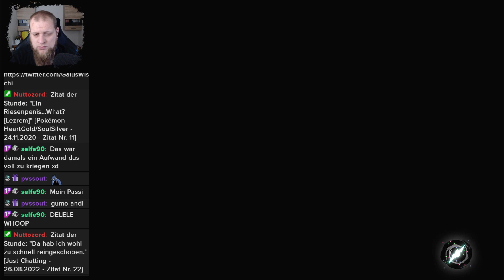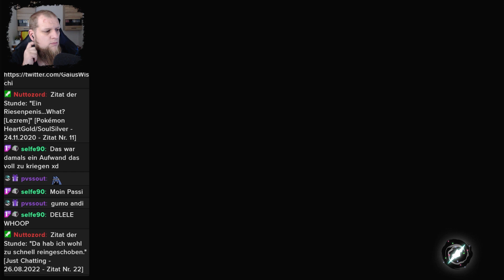DELELELE HIRSCH! - Pokémon Legends: Arceus - 05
Pokémon Legends: Arceus - Casual Run

Ich hatte das Spiel, wie so ziemlich jeder, mal zu Release ein wenig gespielt. Allerdings habe ich nach der ersten Begegnung mit Dialga/Palkia nicht mehr fortgesetzt.

Da ich auch an einem Home Living Dex arbeite und mittlerweile auch dem Shiny Hunting verfallen bin, habe ich beschlossen PLA von vorn zu beginnen und komplett durchzuspielen.

Ihr könnt mich dabei begleiten: Als Casual Playthrough entweder hier oder in unregelmäßigen Abständen Live auf Twitch.